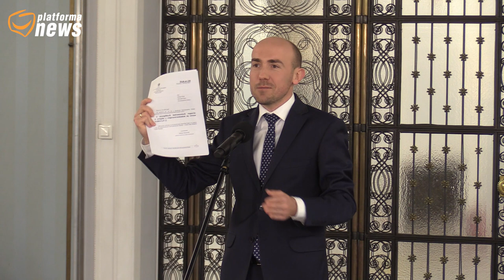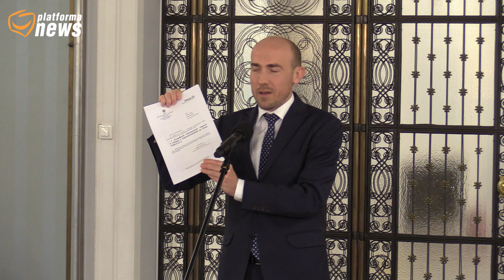Konferencja prasowa Borysa Budki, 08.04.2020